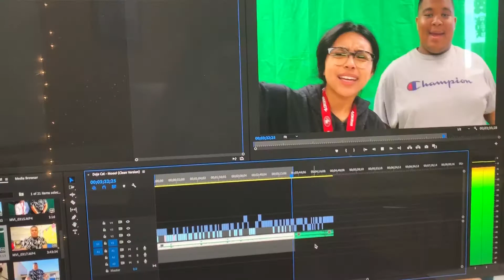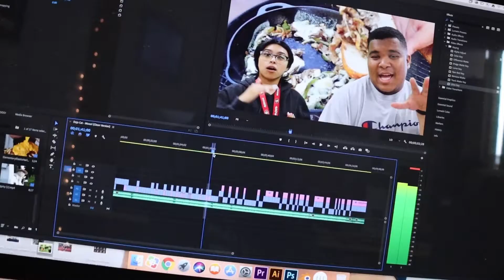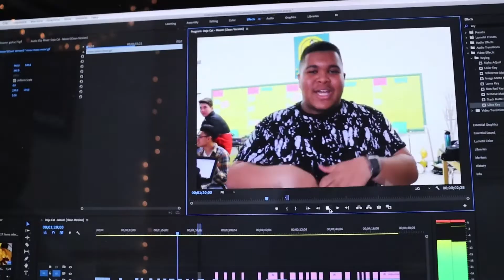a week of editing while sick :( | week 5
Hey everyone!

This week was pretty chill but it went by so fast!! In this video, I'm editing my music video!!